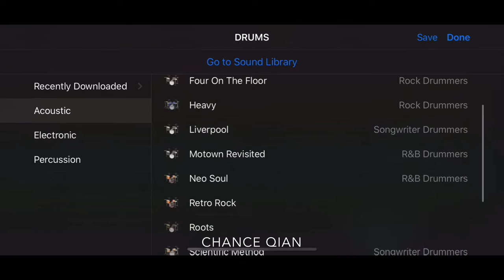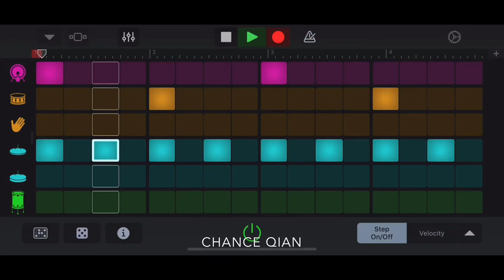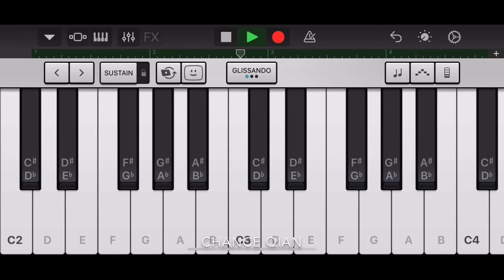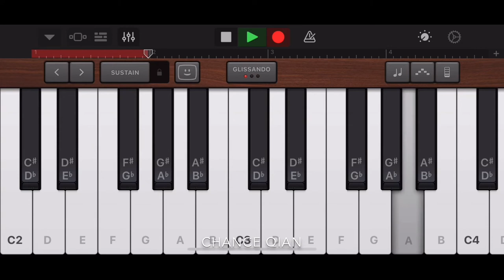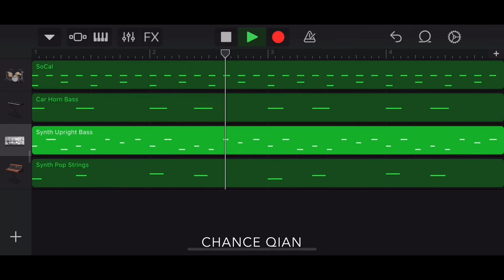Michael Jackson - Billie Jean